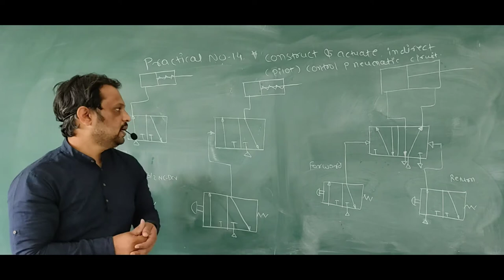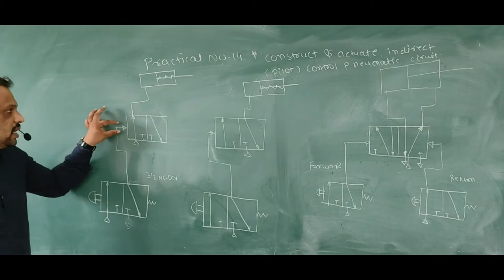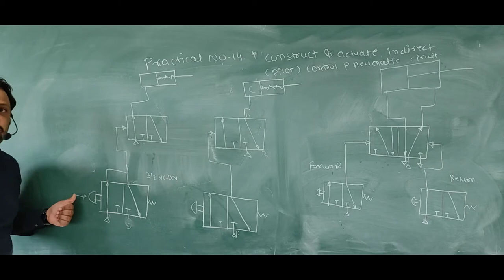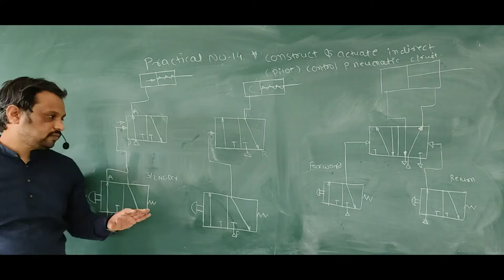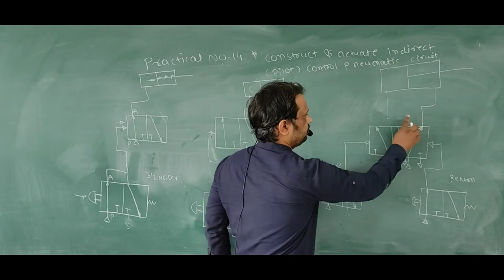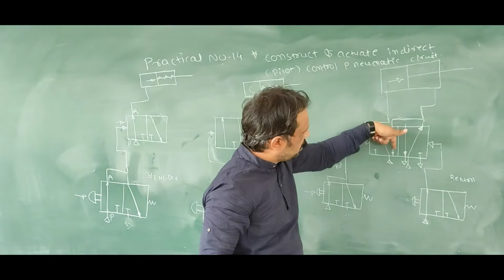Practical Number 14 Construct & Actuate Indirect Pilot Control Pneumatic Circuit Pneumatic Circuit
Dear students I hope all you and your family member are safe. stay home stay safe.
Today I am going to cover practical on single pilot and double pilot operated direction control valve. In single pilot operated direction control valve we provide single air stroke to dcv.
and in double pilot we provide air on two sides.